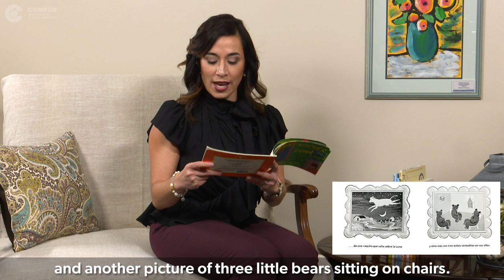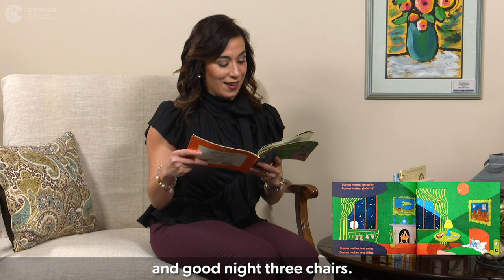Dr. Hedith Sauceda-Upshaw Reading - Buenas Noches, Luna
Originally published: 1947
Author: Margaret Wise Brown
Illustrator: Clement Hurd
Publisher: Harper